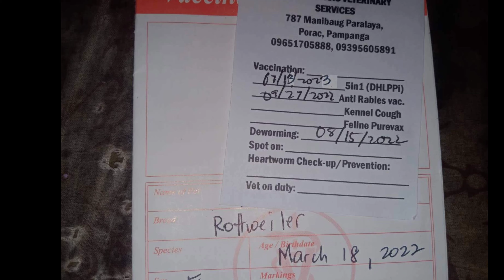Update,Ham Rottweiler Vaccine again💉 3rd dose 5in1 done🐕❤️🥰💉🤣 Good job vinoh🤣❤️🥰💋